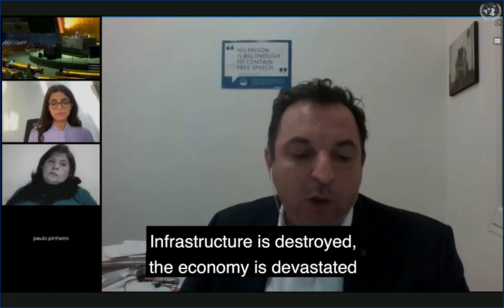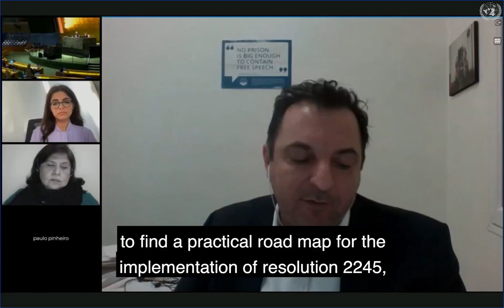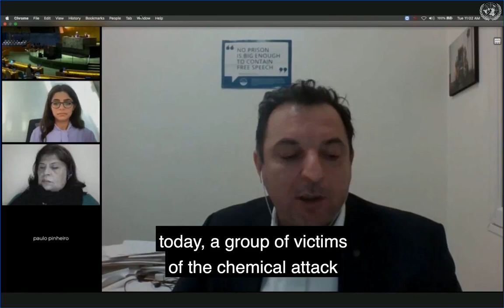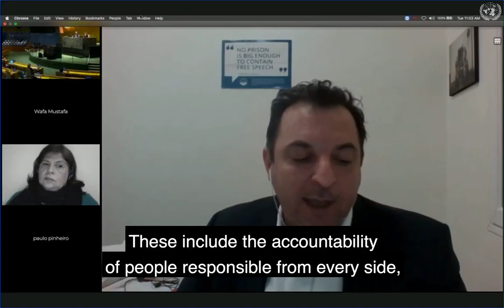Mazen Darwish’s briefing on human rights in Syria at a high level UN 2 March 2021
كلمة مازن درويش، المدير العام للمركز السوري للاعلام وحرية التعبير، المقدمة إلى الجمعية العامة للأمم المتحدة بشأن حالة حقوق الإنسان في الجمهورية العربية السورية - الاجتماع غير الرسمي للجلسة العامة ، الدورة 75 ، في 2 آذار/ مارس 2021.